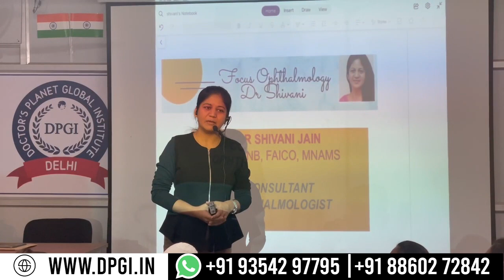Ophthalmology Class For FMGE At DPGI | Join Our Face To Face FMGE Classes | DPGI Delhi Jaipur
Best Lectures On Ophthalmology Class By Dr. Shivani Jain At DPGI Delhi,
Prepare For FMGE2022 With DPGI And Gain The Confidence To Pass The FMGE To Join Our Classes Plz call